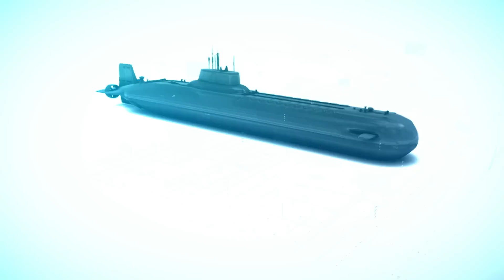IIoT Open Automation Software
Industrial Internet of Things Open Automation Software -